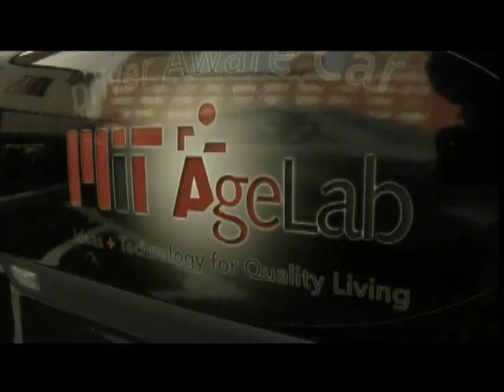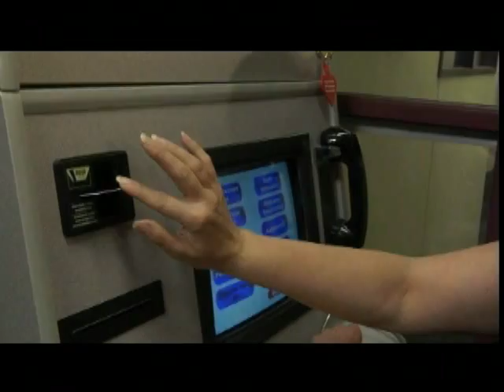An Overview of the MIT AgeLab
The Massachusetts Institute of Technology AgeLab is a multi-disciplinary team of researchers that works with industry, governments, universities and the aging community to innovate the future of longevity.  Our mission is to design, develop and deploy knowledge and technology that improves the quality of life for older people as well as those who care for them.  Our current areas of research include transportation, health & wellness and longevity planning.